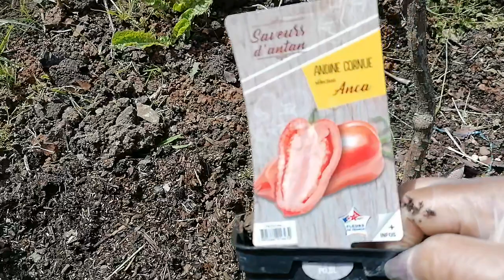เข้าสวนตัดผักแบนหรือกุยช่าย​ฝรั่งเศสจ้า​11.5.23ยายสงวน